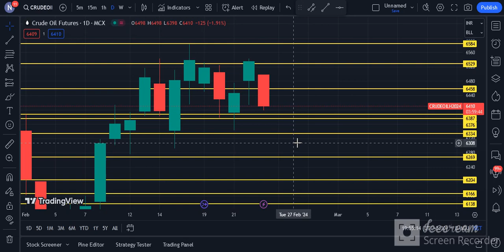Crude Oil Weekly Analysis | Crude Oil Technical Chart | Daily Commodity